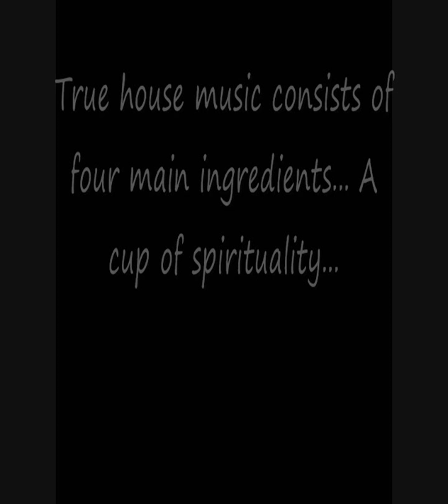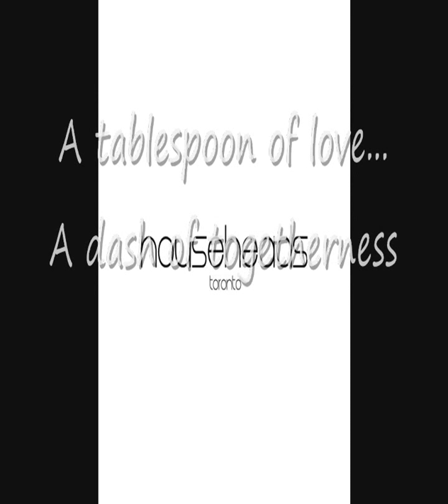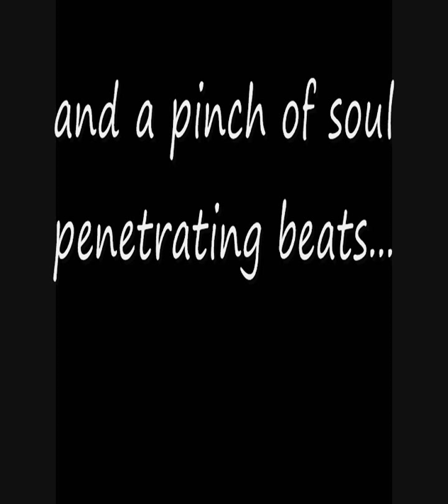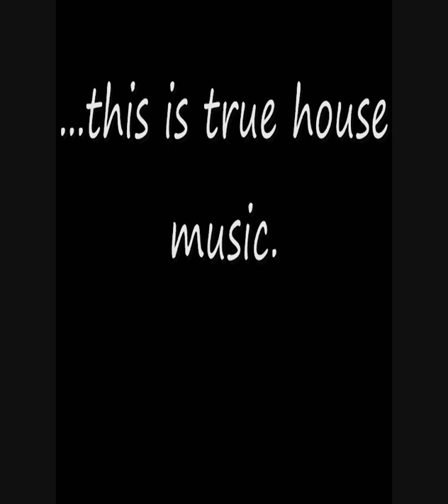C & M Productions feat Marcel - true house music (More Filter Mix)